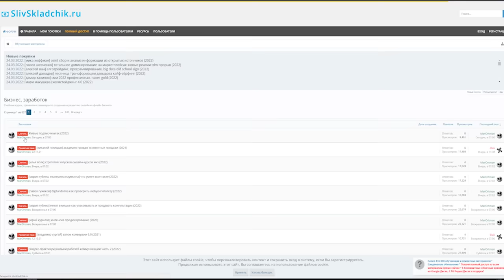НОВЫЙ КАНАЛ. ПРИДУМАЛИ СМЕШНОЕ НАЗВАНИЕ, ВЫ БУДЕТЕ ДОЛГО СМЕЯТЬСЯ.ИЗ ГОРОДА В ДЕРЕВНЮ ЛАЙФ #127